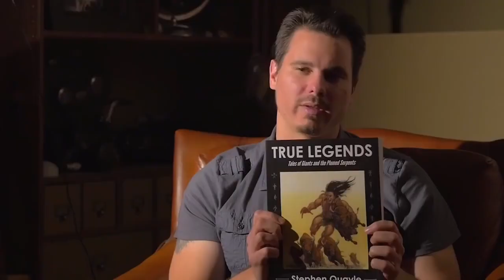Gigantes filhos dos anjos caídos, antes e hoje. Introdução ao tema Steven e Timothy dublado.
Nesse diálogo introdutório Steven e Timothy esboçam o tema dos gigantes de genesis 6 afirmando que houve relatos modernos deles na segunda guerra mundial nas ilhas Salomão. Aponta também contato com autoridades das forças armadas dos EUA que afirmam a sua existência .